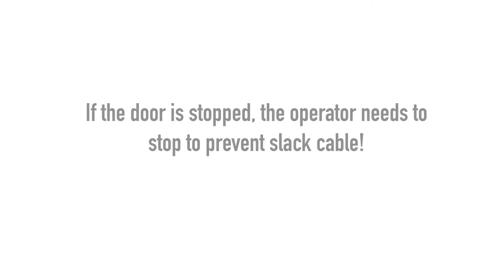FFin30s: 445SW slack cable switch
When a power operated door hits an obstacle, the door stops immediately. If the operator does not stop, the cable will run slack and by that also off the drums. A dangerous situation that can be avoided with this simple 44SW slack cable switch. See it in this movie.